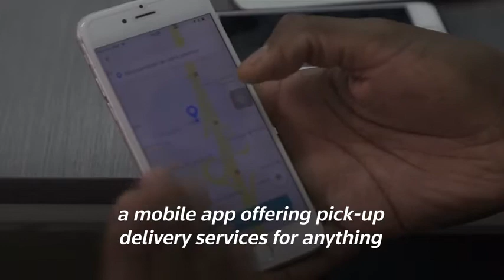Africa Now: Senegal’s startup scene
Senegal is quickly becoming a tech hub leader in Francophone West Africa, having raised $22 million in investments for tech and digital companies in 2018, according to Partech, a global investment platform. However, the business ecosystem in the region remains beset by a critical funding gap.